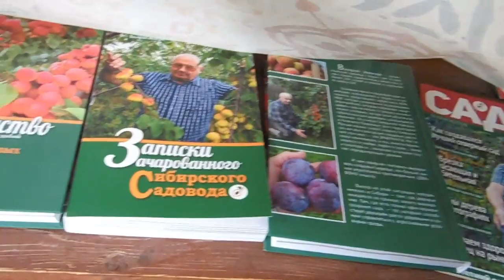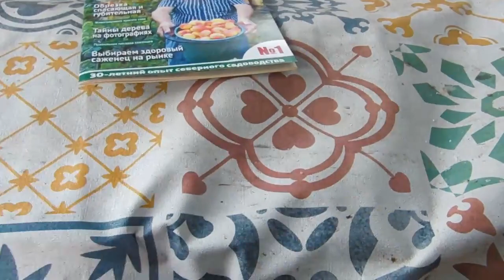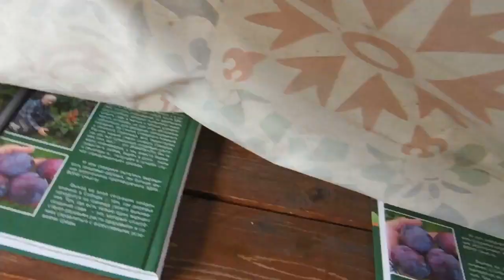Железов В. К. Укрытие персиков (сеянцы гибкие!) - самый простой способ.